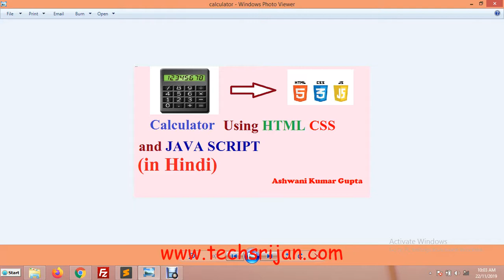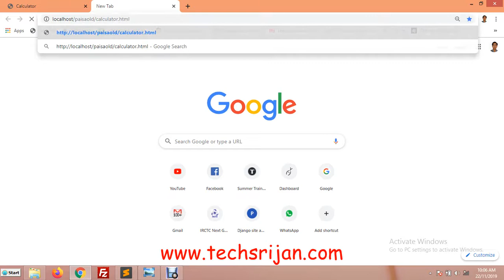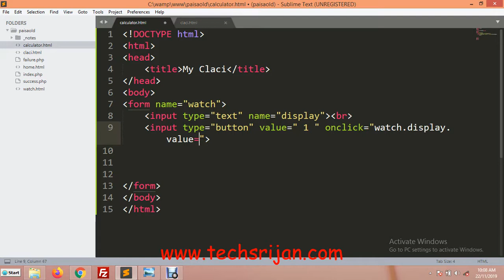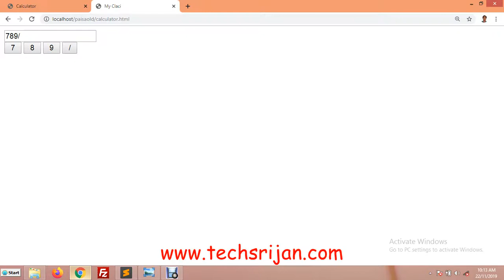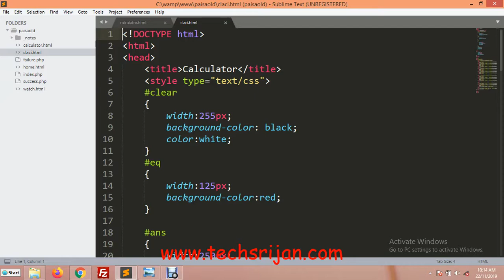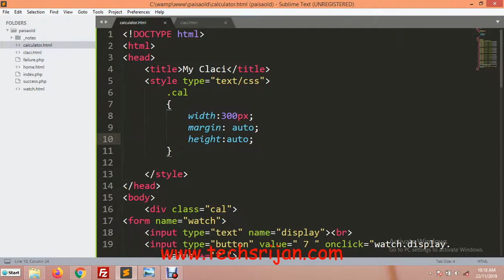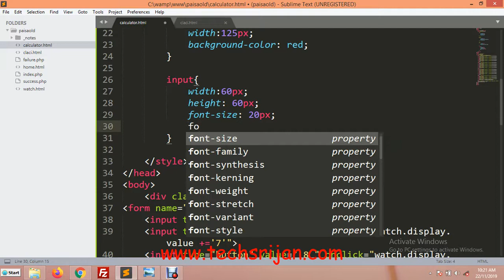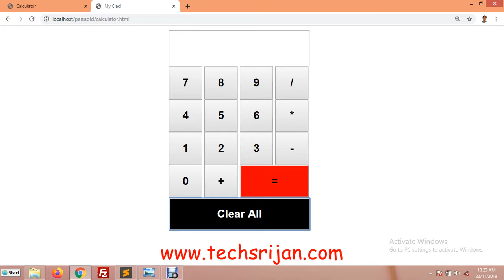How to create a Simple Calculator using using HTML, CSS and JavaScript in Hindi | Urdu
In this we will learn how to create calculator using Html, Css and Java Script in a step by step manner .This  video will be very helpful for beginner.
Through my channel You can Learn Go Lang ,python and many concepts of Computer Science.